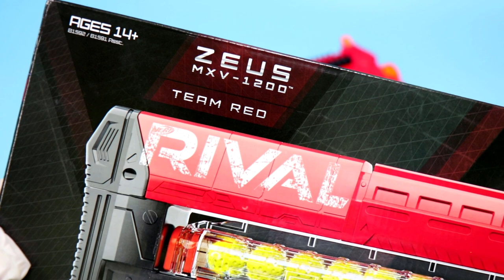NERF RIVAL ZEUS MXV-1200 너프 라이벌 제우스 제품설명 및 작동